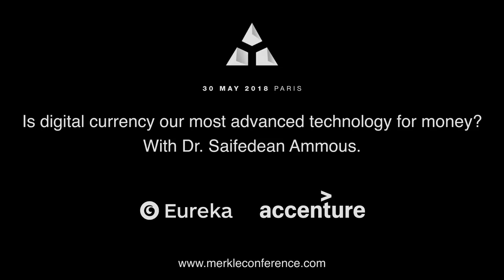"Is digital currency our most advanced technology for money?" With Dr. Ammous | Merkle Conference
Dr. Saifedean Ammous, the author of The Bitcoin Standard, spoke in Paris on May 30th for one of the biggest events of the year at the Merkle Conference organized by Eureka certification and Accenture.

When a pseudonymous programmer introduced “a new electronic cash system that’s fully peer-to-peer, with no trusted third party” to a small online mailing list in 2008, very few paid attention. Ten years later, and against all odds, this upstart autonomous decentralized software offers an unstoppable and globally-accessible hard money alternative to modern central banks. The Bitcoin Standard analyzes the historical context to the rise of Bitcoin, the economic properties that have allowed it to grow quickly, and its likely economic, political, and social implications.